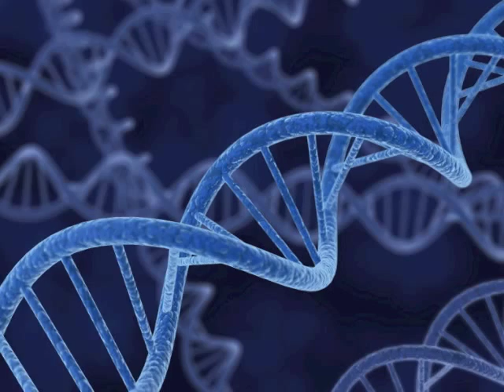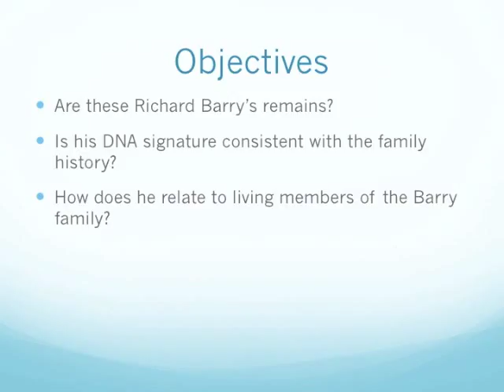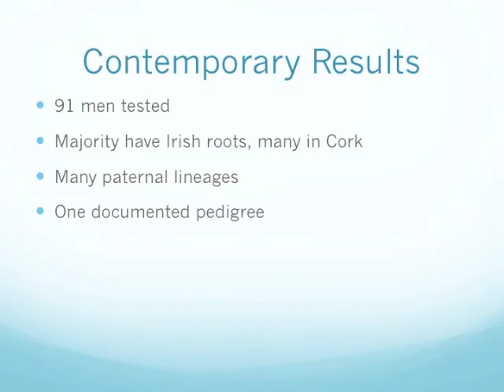Irish Ancestral DNA Project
The first ever effort to test ancestral DNA in Ireland promises a breakthrough in understanding Irish families and Irish history.  If you enjoy this video, please make a contribution to this project